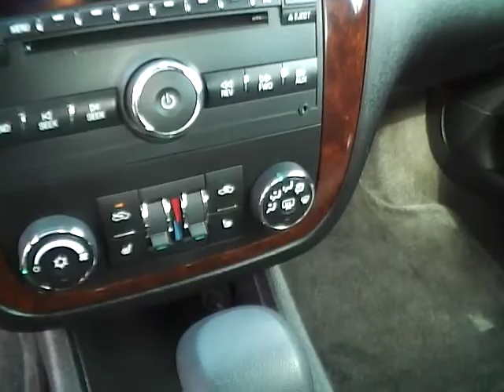2011 Chevrolet Impala LT For Sale Columbus Ohio